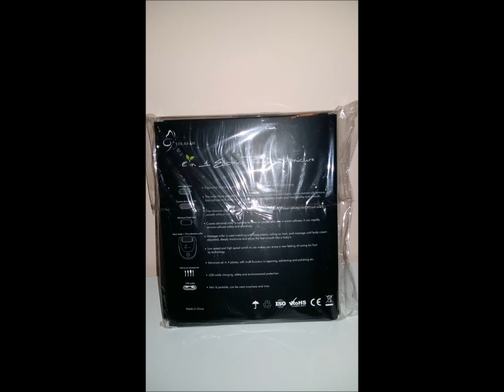2 in 1 Apparecchio di Bellezza Pedicure e Manicure Amazon recensione review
2 in 1 Apparecchio di Bellezza Pedicure e Manicure
Ottimo prodotto in vendita su Amazon a questo

La confezione è formata da una scatola di cartone finemente disegnata e decorata con all’interno le istruzioni, anche in italiano, e una sagoma di plastica rigida che contiene tutto il necessario per manicure e pedicure:
1 x Piccola borsa
1 x Cavo USB
1 x Tec.Bean Raspa per piedi
3 x Testine a rullo
1 x Rullo fisso per manicure
4 x Accessori per manicure

Il nostro apparecchio elettrico è davvero molto bello e pratico, sulla parte anteriore c’è il pulsante di accensione con due velocità d’impiego, velocità bassa e velocità alta, per selezionarle basta premere il pulsante più volte.

È quasi interamente avvolto da una protezione di morbido silicone che lo rende antiscivolo, ottimo per evitare che possa cadere durante l’utilizzo.
Si ricarica tramite usb col cavo in dotazione da collegare alla presa sulla parte inferiore.

PER LA PEDICURE è dotato di 3 accessori: rullo abrasivo ruvido, rullo abrasivo fine, rullo per massaggi. Per sostituirli basta premere il pulsante sulla destra del rullo e sganciarlo, è facile e veloce.
Per un perfetto utilizzo basta far scorrere il rullo on delicatezza sopra la pelle callosa e dura, non premere con forza in questo caso il dispositivo si arresta. Dopo l’uso bisognerebbe lavare i piedi con acqua tiepida per eliminare la polverina creatasi con l’eliminazione delle ruvidità e applicare crema idratante.
Per un beneficio maggiore si può massaggiare i piedi con il rullo specifico.

PER LA MANICURE è dotato di 5 accessori: rullo fisso per manicure, che permette di inserire nel foro sul lato sinistro gli accessori per la manicure, e i 4 accessori dai più morbidi ai più ruvidi per esfoliazione, limatura e lucidatura delle unghie delle mani.

Per pulirlo basta lavare i rulli e gli accessori con acqua, mai mettere il corpo dell’apparecchio in acqua.

Un’attrezzatura professionale per avere mani e piedi perfettamente curate, è molto efficace, elimina duroni e calli dopo pochi utilizzi.
Il design è moderno è bello da vedere, tiene poso spazio, possiamo portalo con noi durante i viaggi, sia in borsa che in valigia.